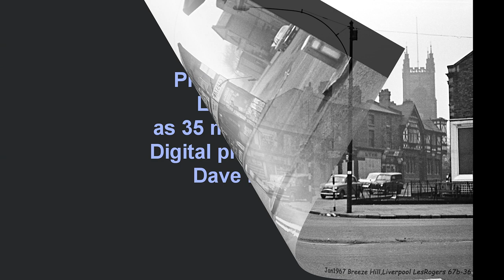Walton-on-the-Hill Liverpool, January 1967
Photos of the Walton-on-the-Hill area of Liverpool on a misty day in January 1967, from a roll of monochrome negatives taken by Les Rogers.